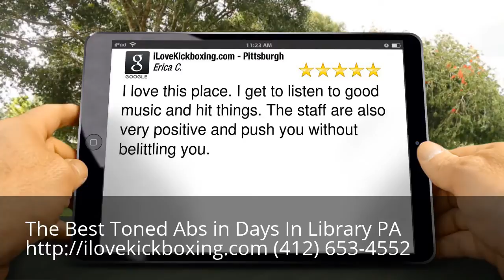Toned Abs in Days Library PA